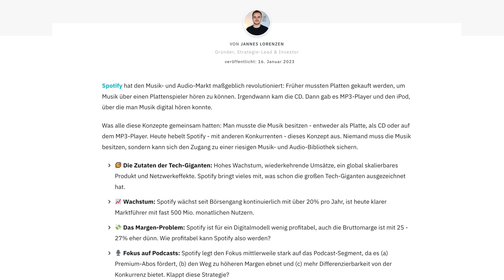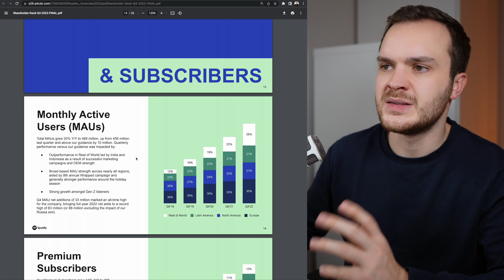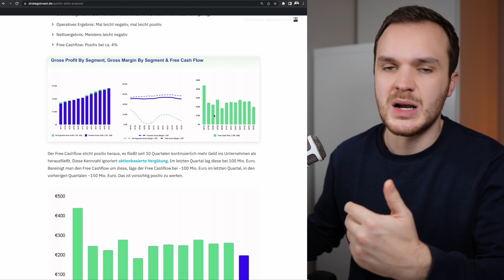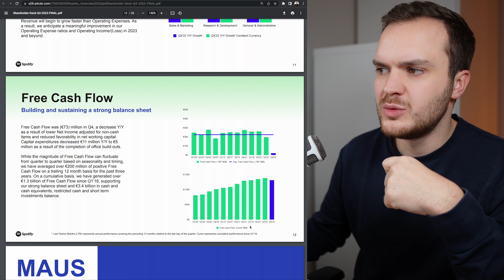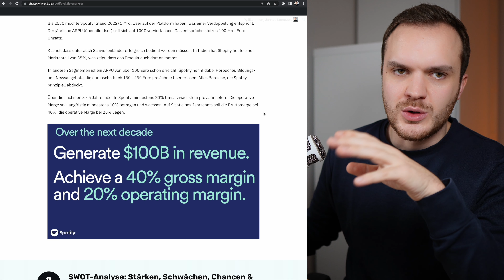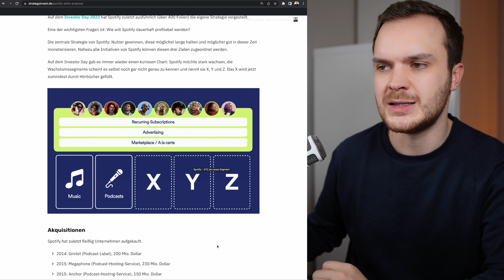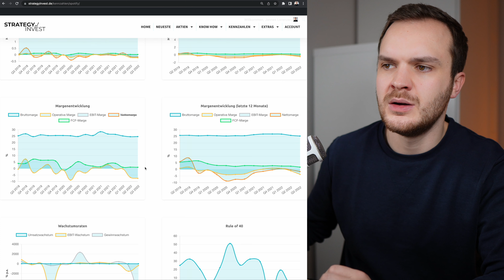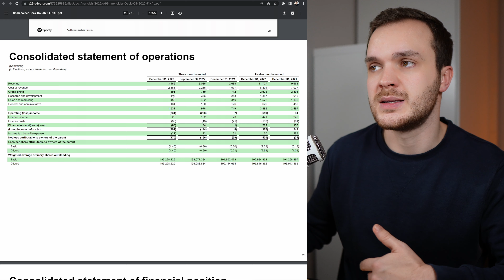Was mich an den neuen Spotify-Zahlen stört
* Partner-Link. Beim Eröffnen des Depots über diesen Link erhalte ich eine Provision, für dich entstehen jedoch keine Kosten oder Nachteile. Vielen Dank für deine Unterstützung!

00:00 Starkes Produkt, großer Impact, schwieriges Geschäftsmodell
00:55 Ziele erfüllt oder sogar übertroffen
02:15 Warum Umsatz & Nutzerwachstum auseinandergehen werden
03:00 Spotifys großes Problem, das die Börse bestraft
04:00 Wer verdient das Geld im Markt?
04:30 Kritik: Irreführende Darstellung von Spotify?
06:25 Über 1 Mrd. Euro Free Cash Flow
07:00 Spotify vs. Big Tech (v.a. Apple)
08:10 Spotify hat eine riesige Vision
09:00 Der nächste Slide, den ich kritisieren muss
10:50 Mein Zwischenfazit & Einstiegskurse
12:15 Ist das der Weg zur Profitabilität?

Für einen rationaleren Blick auf deine selbstbestimmte Geldanlage. Eigenständig erfolgreich anlegen und ohne Banken und Berater mehr aus deinem Geld machen - mit fundiertem Wissen zu Börse, Aktien, ETFs, Psychologie und allem, was dir dabei hilft, rationaler zu investieren, Vermögen aufzubauen und zu sichern.